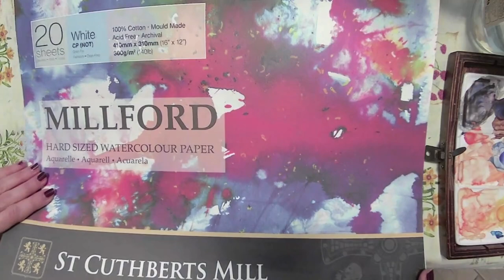Sunset in pink- testing Millford watercolor paper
Paint me a beautiful sunset with two washes while I test water resistance of this brand new watercolor paper!
Materials required:
 Colours: cobalt blue, magenta lake ( or rose madder o alizarin crimson or carmine ) , aureolin or gamboge hue or cadmium yellow, black, burn Sienna .
Brushes: I am using all synthetic brushes, a big one imitation squirrel, a flat brush imitation sable, a smaller rounf brush imitation squirrel and a round small one imittaion mangose ( stiffer).
Paper: 300gsm, NOT, Millford.